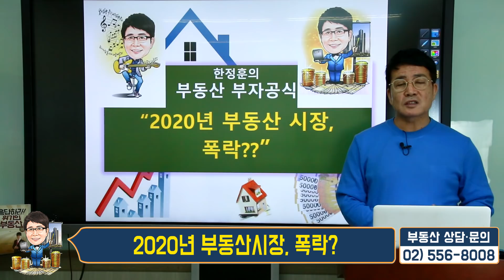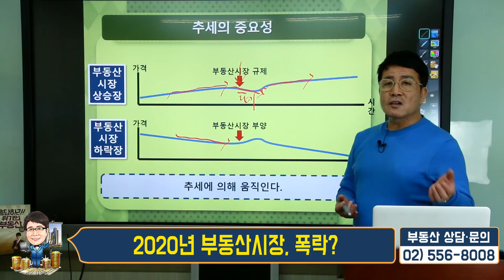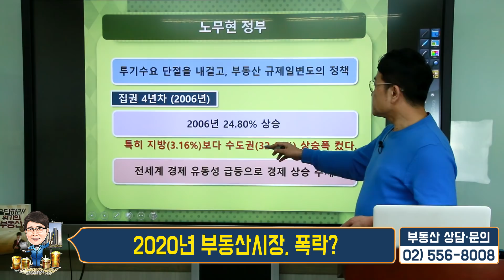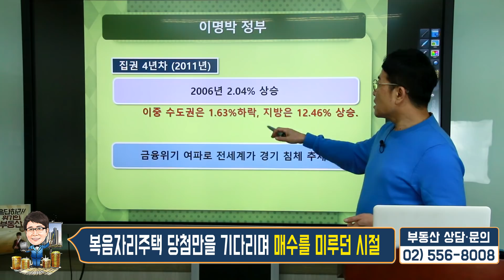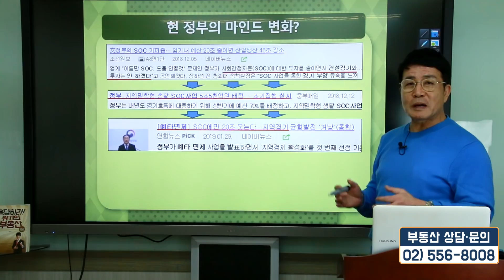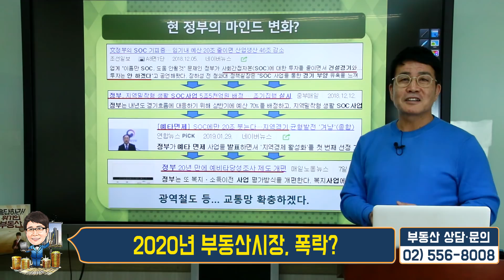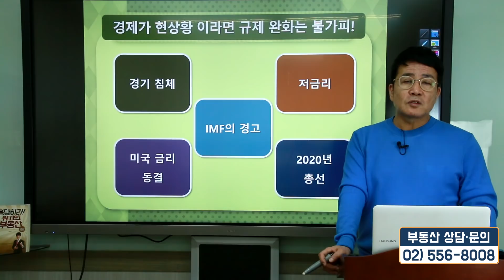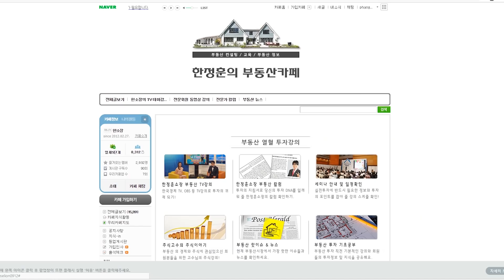2020년 부동산시장 폭락?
●한국경제TV '한정훈의 부동산 카페' 출연 중 (매주 일요일 오후 6시)
●성공투자 세미나 :  매주 화요일 2시~4시

부동산 전문가 십중팔구 왈 "내년 부동산 시장 하락한다!"
2020년 부동산  시장 폭락설 그 진실은?